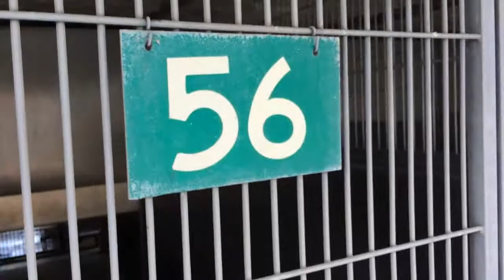A469798/A469802 AT SAN BERNARDINO CITY SHELTER 7/26